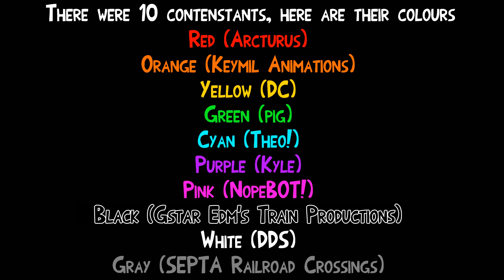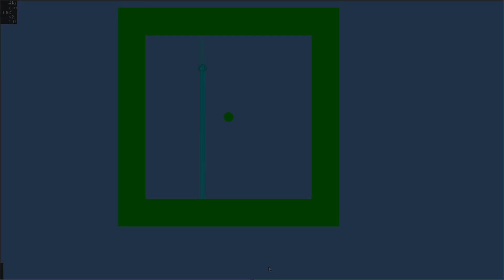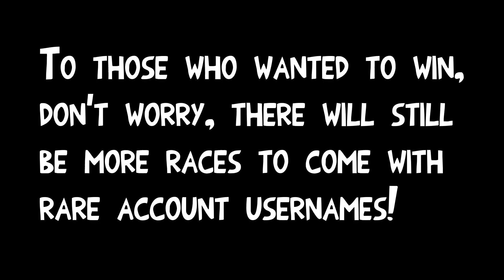Who won the Roblox account? Find out in this Algodoo Marble race!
This race was to celebrate me reaching 3.5K subscribers, there were 10 contestants who betted on colours to win a Roblox account with a rare username!